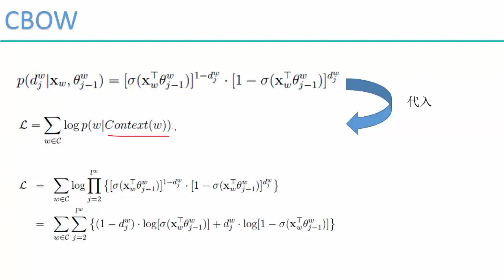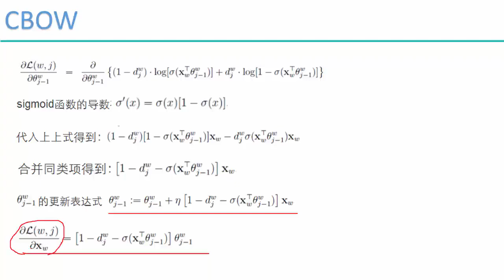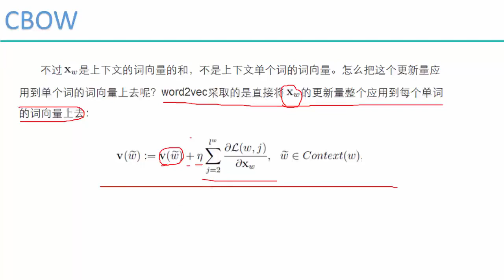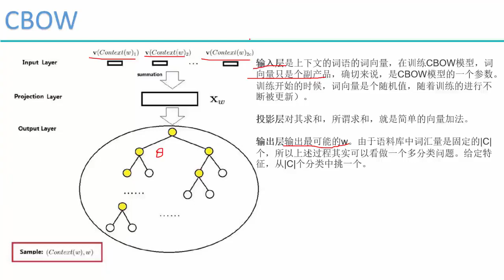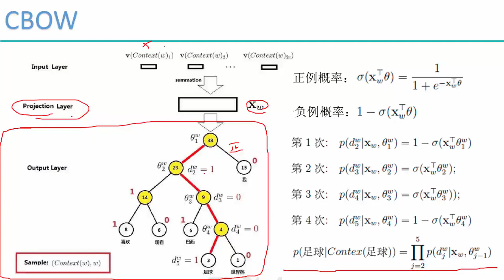31 深度学习必备原理与实战2丨算法：自然语言处理 word2vec丨9 锑度上升求解